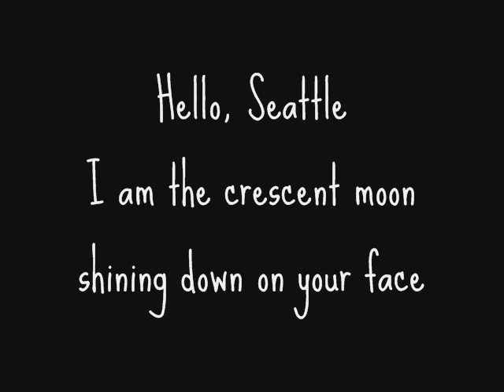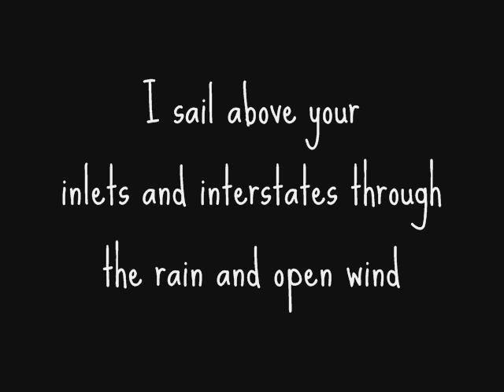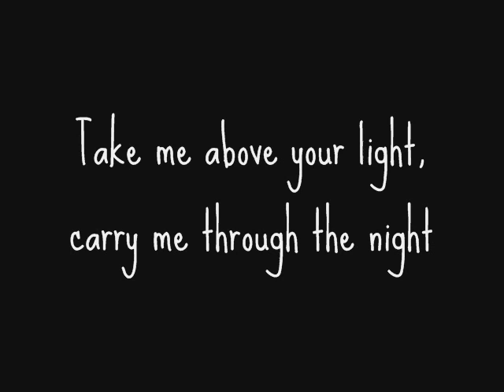Hello Seattle by Owl City Lyrics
OWL CiTY FEVER!! [:
~~iReally love Owl City--and Adam Young! Their songs are so great and every time he sings he gives me a warm and fuzzy feeling inside :D Hope you like my vids about their songs~~